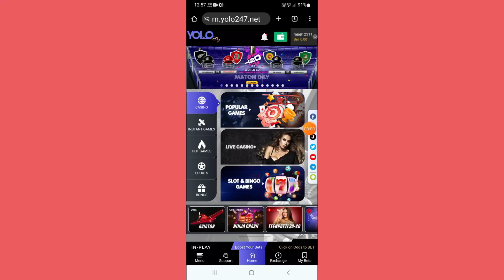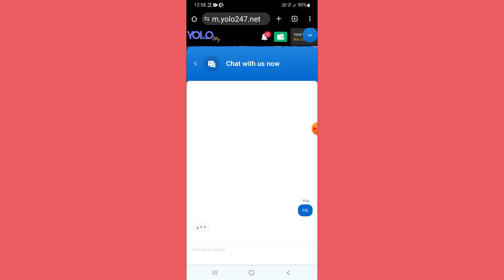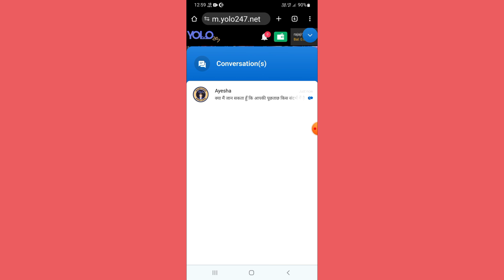yolo247 withdrawal problem | yolo 247 deposit problem solve